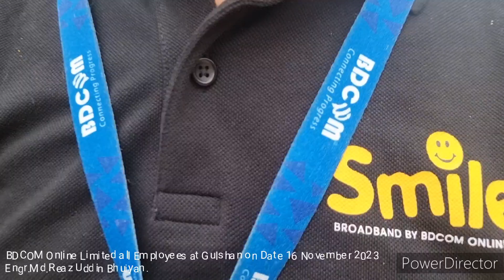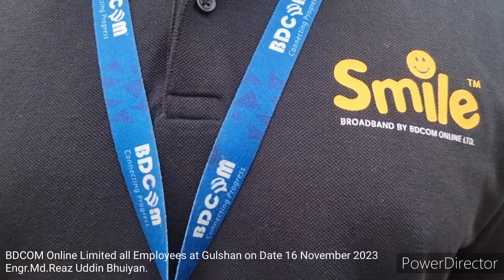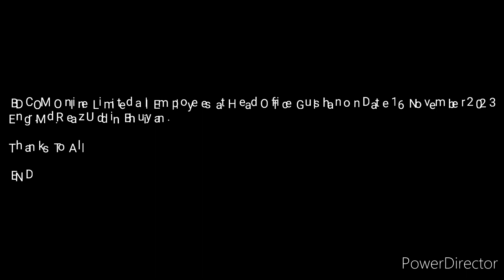BDCOM Online Limited all Employees at Gulshan on Date 16 November 2023 | Engr.Md.Reaz Uddin Bhuiyan.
BDCOM Online Limited all Employees at Gulshan on Date 16 November 2023
Engr.Md.Reaz Uddin Bhuiyan